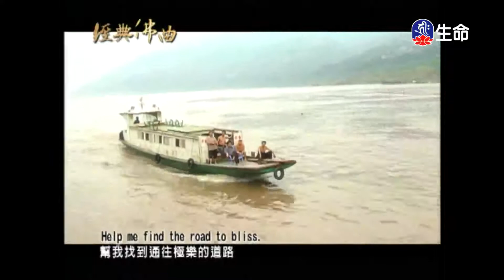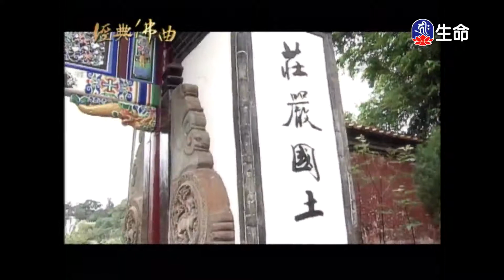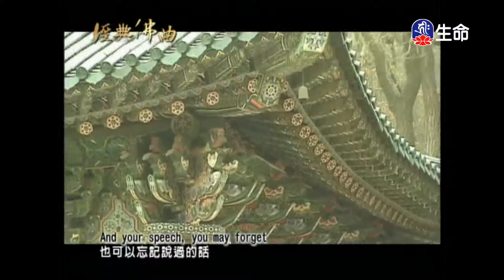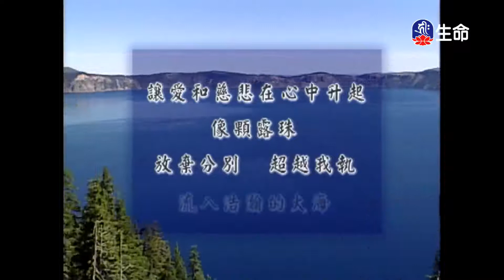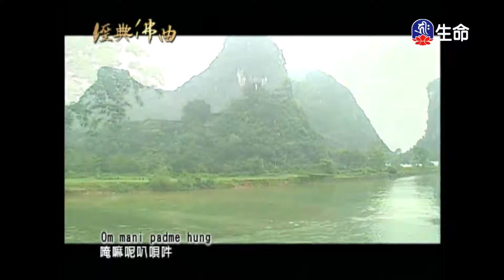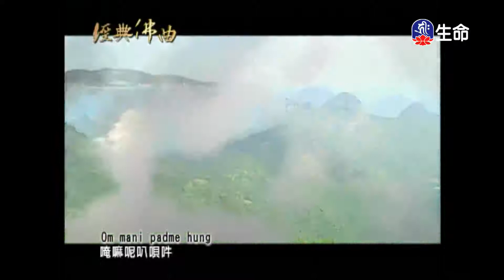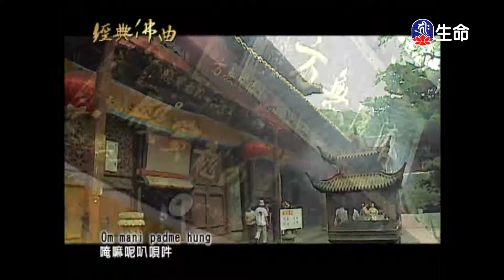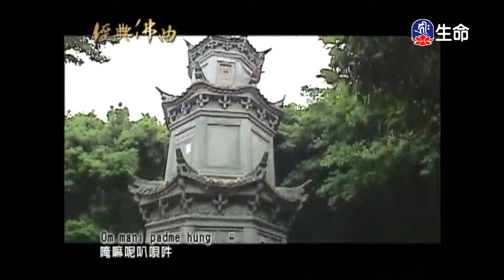經典佛曲(2)_經典佛曲_(lifetv_20210609_04：00)